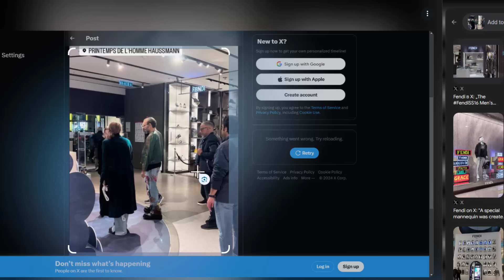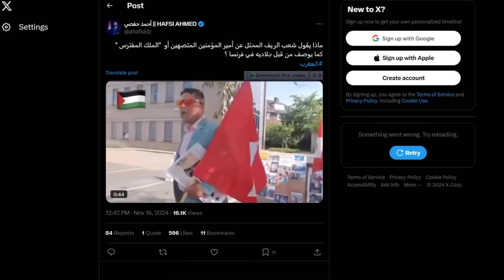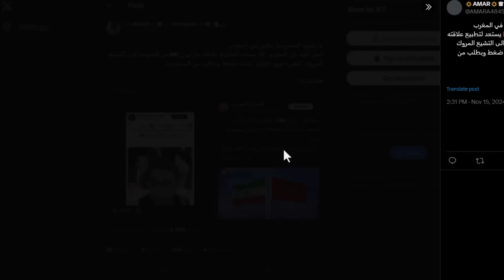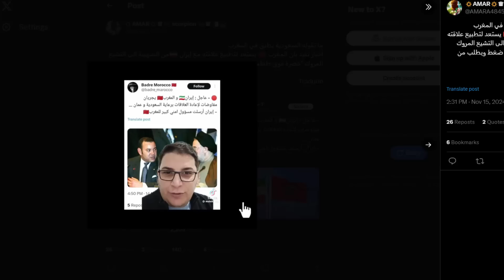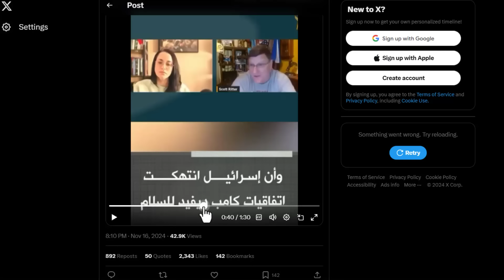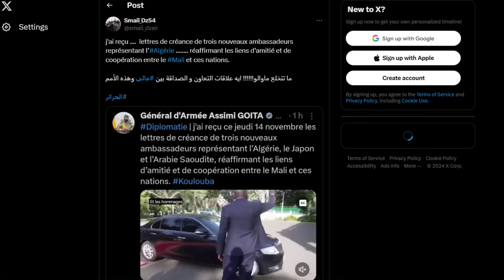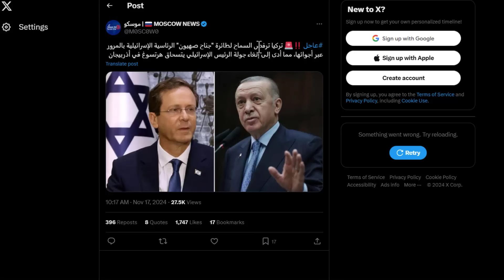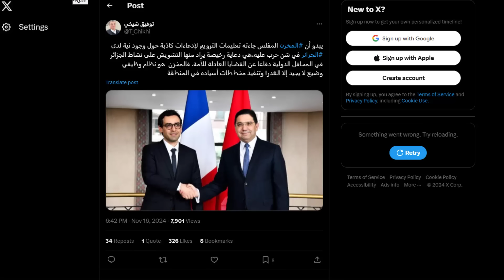شاهد بالفيديو لباس محرج لمحمد السادس في باريس يثير الجدل